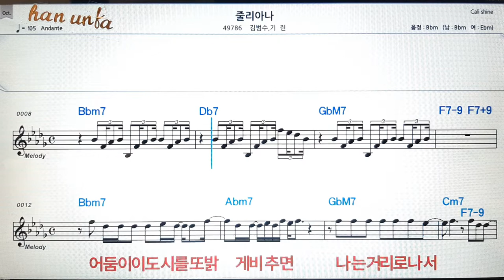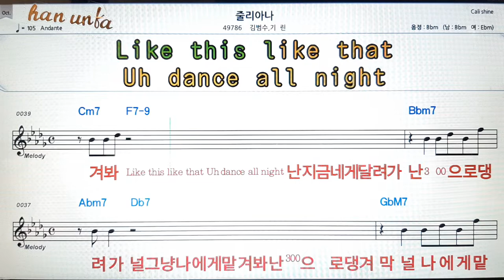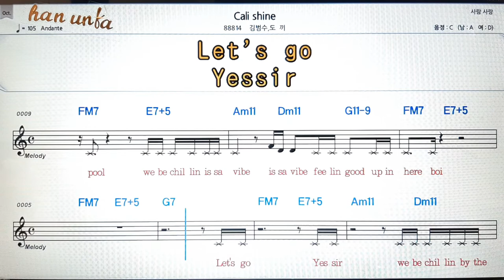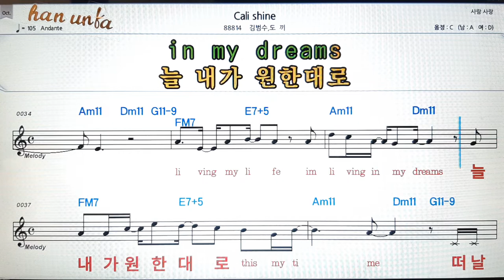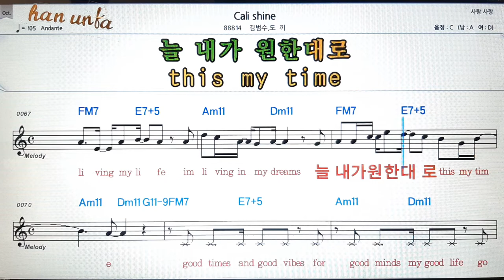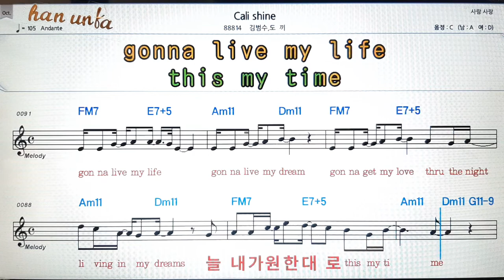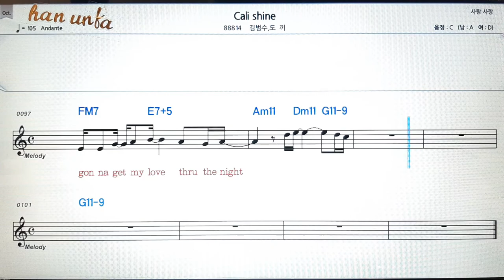줄리아나*Cali shine/김범수*기린*박정현👍노래 반주, 코드 악보,가라오케💋Karaoke*Sheet Music*Chord*MR